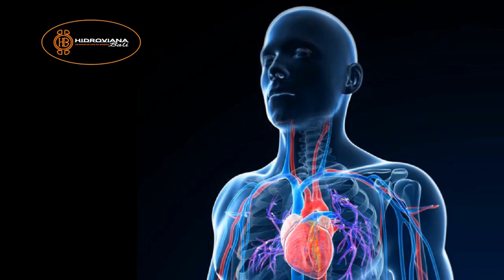Conheça os Beneficios da Hidromassagem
Venha conhecer a Hidroviana Bali, sua fabrica de Ofurô, spas, banheira.